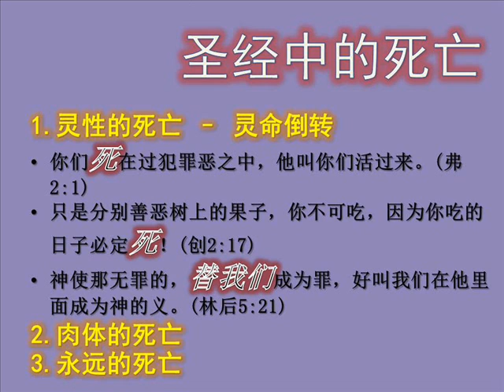圣经中的死亡